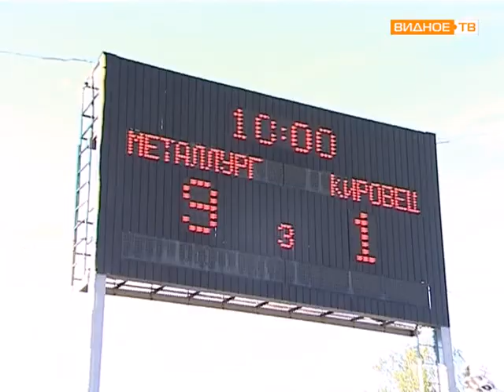Мотобол, старт спортивного сезона